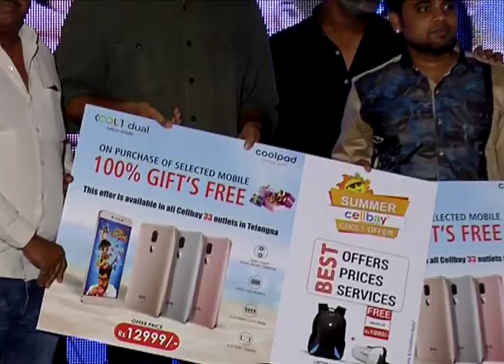Babu Baga Busy (BBB) Pressmeet | Srinivas Avasarala | Mishti Chakravarty | Tejaswi Madivada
Watch BabuBagaBusy (BBB) Pressmeet

Avasarala Srinivas is acting in a Adult comedy titled 'Babu Baga Busy'. The movie has almost completed its shoot. And the Teaser of the movie was released.
Produced by Abhishek Pictures, it is being directed by Naveen Medaram.

Remake of Bollywood hit movie 'Hunterrr' (2015), the movie has Sreemukhi, Tejaswi Madivada, Mishti Chakraborty, Supriya Aysola as female lead. It has music by Sunil Kashyap. Priyadarshi who did comic role in 'Pelli Choopulu' and Aadarsh Balakrishna are playing key roles. It is set for release this summer.

Banner: Sri Abhishek Pictures
Cast: Srinivas Avasarala, Mishty Chakravarty, Tejaswi Madivada, Supriya Aysola,,Shreemukhi, Tanikella Bharani, Posani, Annapurnamma

Devansh Nama Presents,
Direction: Naveen Medaram
Producer: Abhishek Nama